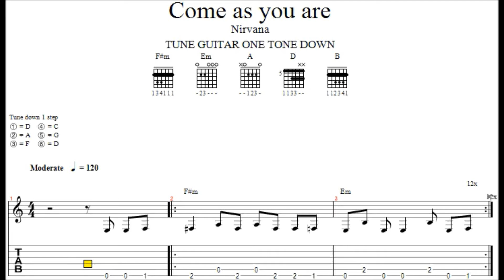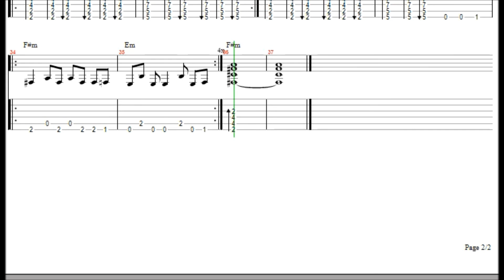♫ Nirvana - Come As You Are ♫ Easy Guitar Lesson ♫ !!! ORIGINAL NOTES, TABS & CHORDS !!!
Notes, tabs and chords for Nirvana's Come as you are